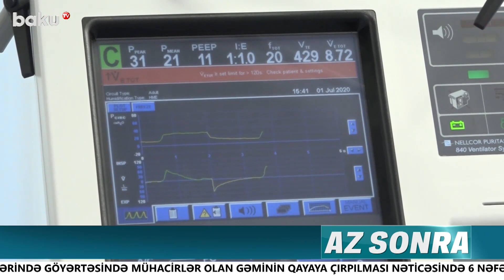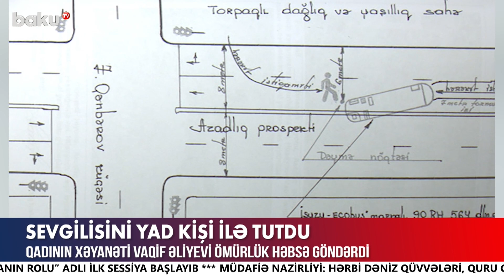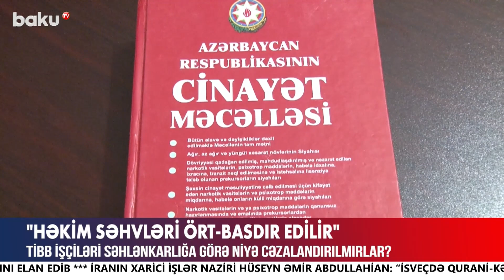Tibb işçiləri səhlənkarlığa görə niyə cəzalandırılmır?